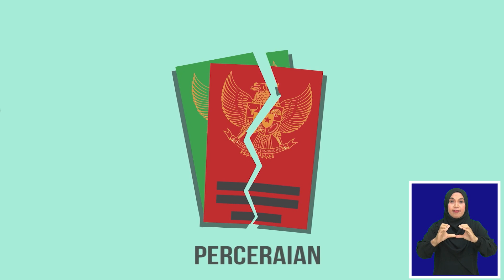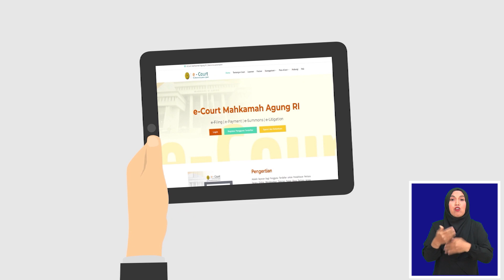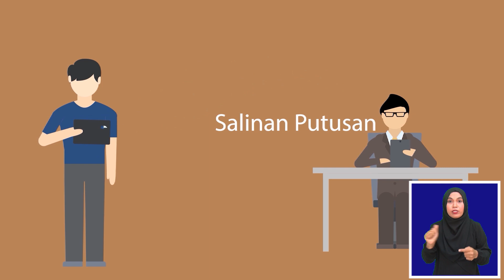Layanan dan Prosedur Berperkara Di Peradilan Agama Bagi Penyandang Disabilitas (Bahasa Sunda)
Berikut Ini Adalah Video Informasi dan Edukasi Layanan dan Tata Cara Berperkara Di Peradilan Agama Bagi Penyandang Disabilitas Dalam Bahasa Sunda